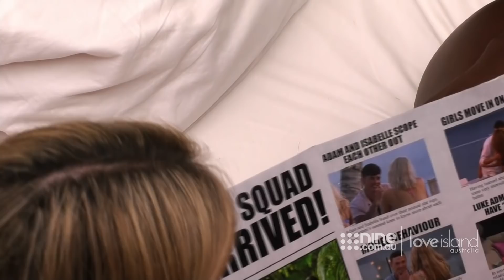The Love Island Times reaches the girls | Love Island Australia 2019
The girls react as the Love Island Times reaches them in the Hideaway.

About Love Island Australia:
Sophie Monk returns to host the ultimate game of love and romance in Love Island Australia, premiering on Monday, October 7 at 8.45pm on Nine. Sophie will play Cupid as she takes a group of beautiful young Aussie singles to find love in the sun.